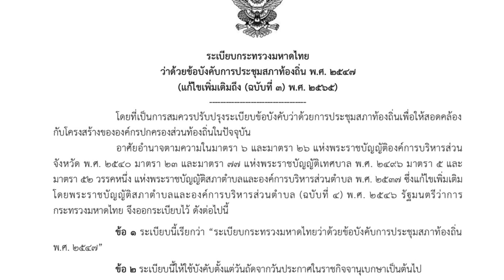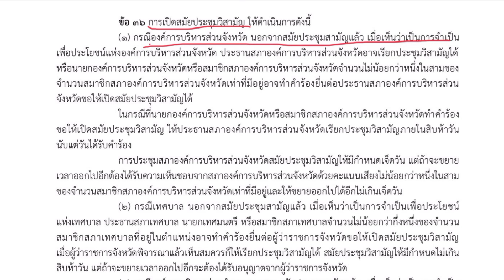การเปิดประชุมสภาวิสามัญของ อบจ